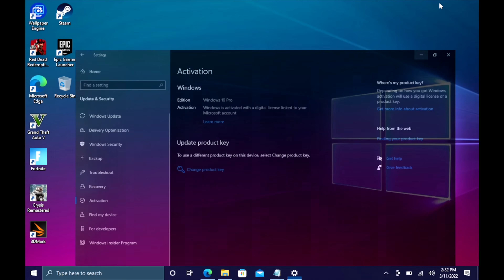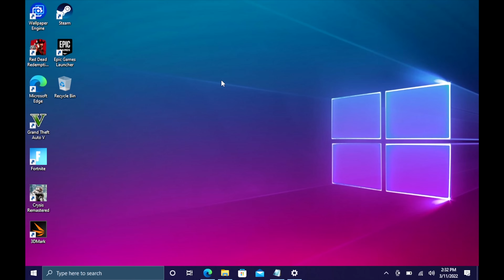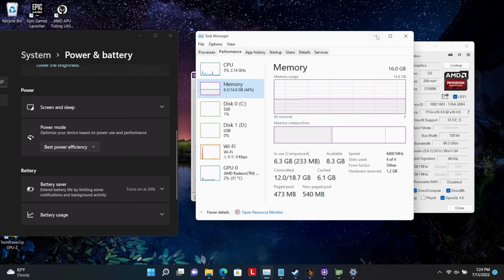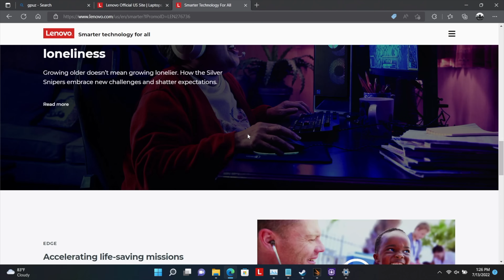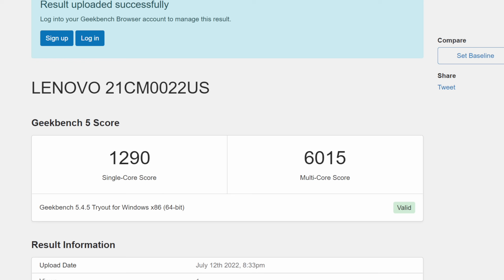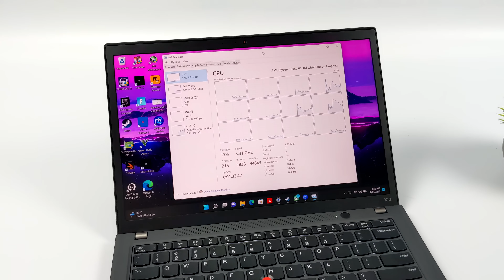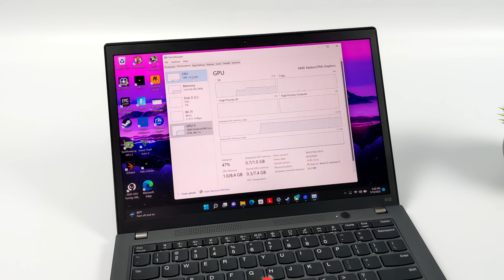The New Ryzen 6600U Will Blow You Away, A Fast RDNA2 iGPU! Hands on First Look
Windows 10 Pro OEM Key($15) Windows10 Home Key($14) Windows 11 Pro Key($21)
Ofice 2019 pro key($49) Windows 10 Pro+ Office2019 Pro Keys Pack($62) 25% Code for software: ETA

The Ryzen 5 6600U is finally Here and offers amazing performance! With 6 cores 12 threads and built-in RDNA2 graphics known as the Radeon 660M this little chip is a game changer when it comes to integrated graphics!
In this video, we take look at the Lenovo Thinkpad X13 Get 3 and get a feeling for how the AMD Ryzen 5 660U will handle AAA Games. Can’t wait to see mini PCs and Handheld powered by the 6600U and 6800U!

00:00 Introduction
00:18 Overview
01:01 Video Sponsor Ad Spot
02:02 An Awesome Laptop
02:53 SPecs 6600U
04:10 Tear Down Upgradability
04:45 Forza Horizon 5
05:20 Ryzen 5 6600U TDP
06:15 Overall performance
06:53 6600U Benchmark
07:35 GTA5
08:02 Fortnite
08:29 Halo Infinite
08:46 God Of War

ETAPRIME
12520 Capital Blvd Ste 401 Number 108

09:11 Cyberpunk 2077
09:28 Dirt 5
09:47 6600U High TDP Horizon 5 Test
10:31 First Impressions